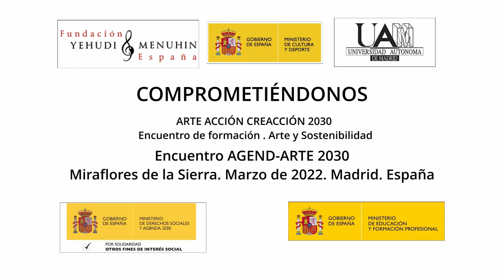Comprometiéndonos. Encs. For. "Arte y Sostenibilidad" + "Agend-Arte 2030" M. de la Sierra. Marzo 22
Comprometiéndonos.  Enc. For. "Arte y Sostenibilidad", Arte, Acción, Creacción. y Enc. Form. Agend-Arte 2030. M. de la Sierra. Marzo 22